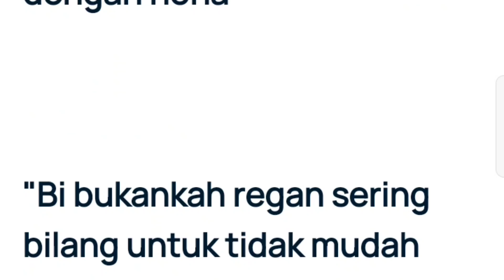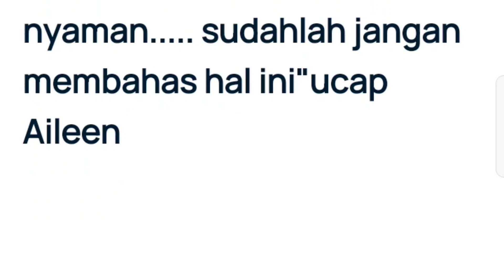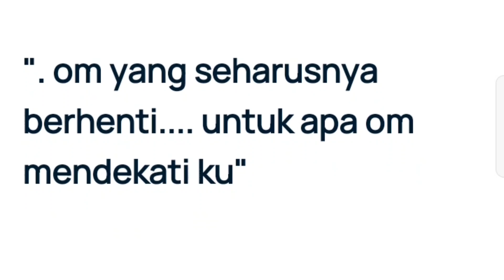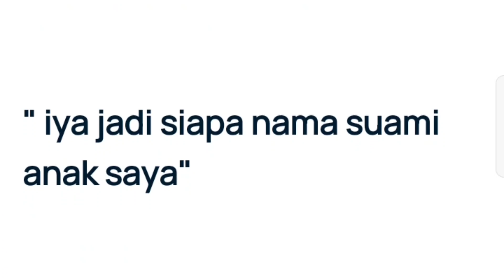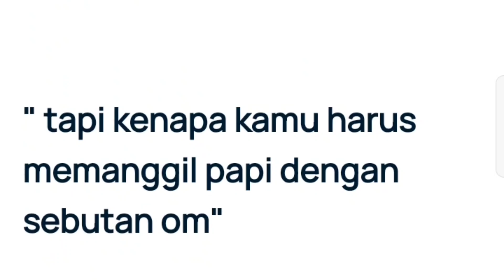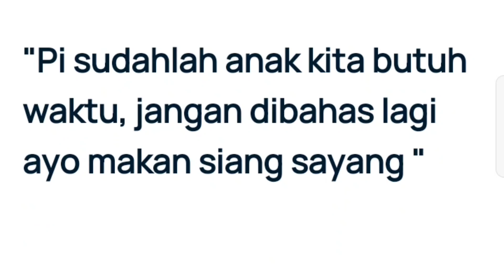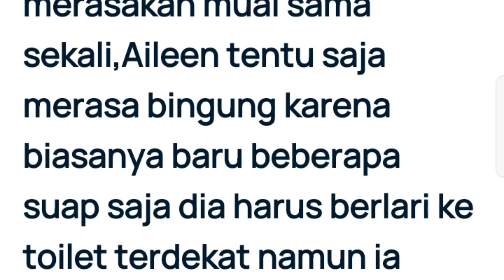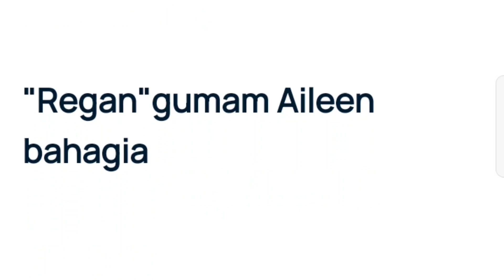Terpaksa menikahi om om CEO episode 72